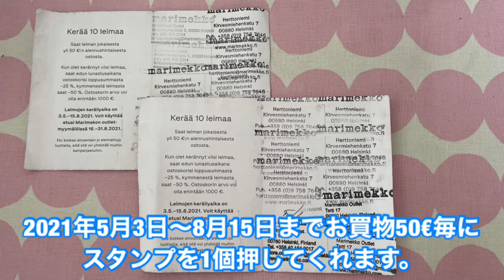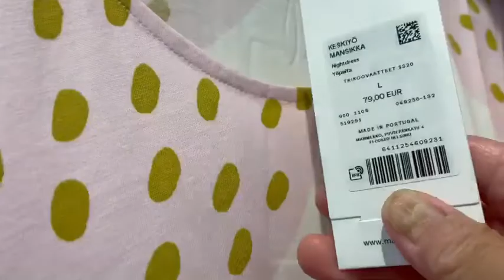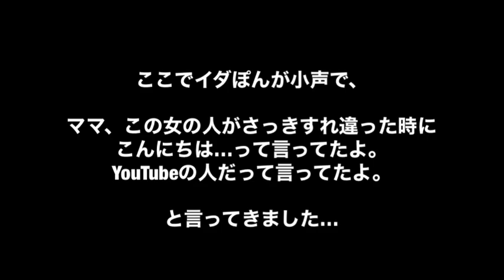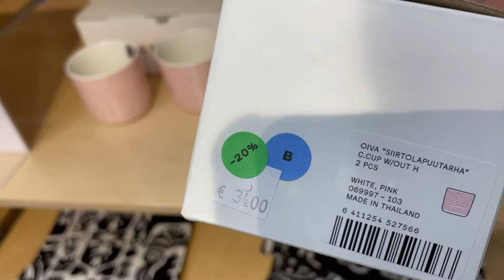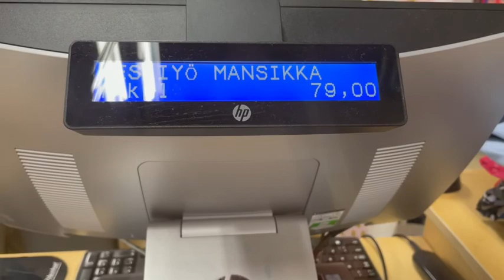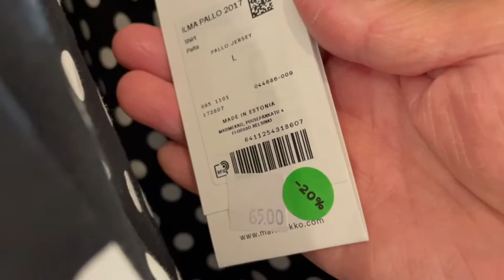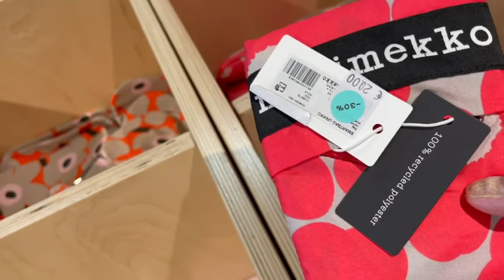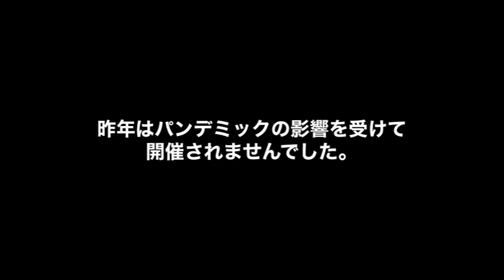★フィンランドの生活★ マリメッコ・アウトレット『夏のショッピングパスポート』スタンプ集めて爆買いしました❣️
フィンランドのマリメッコのアウトレットでは毎年初夏から『ショッピングパスポート』と言われるスタンプカードが発行されます。
今年は5月3日〜8月15日までの期間、お買物を50€する度にスタンプが1個おされました。
スタンプを5個集めるとパスポートは25%オフのチケットに、10個集めると50%オフのチケットになり8月16日〜31日まで使用する事が出来ました。

今回、以前、『わらび』の撮影の時にご一緒したママのお友達と共にマリメッコ・ファクトリーとアウトレットのハシゴをして、ママは物欲が抑えられずに爆買い！！💸イダぽんは大はしゃぎ！！😆
皆んな揃って思う存分にお買物を楽しみました♪

👇🏻『わらび』の動画はこちら
★フィンランドの生活★ 生まれて初めて『わらび』を採って食べました♪ (I picked and ate bracken for the first time in my life♪)